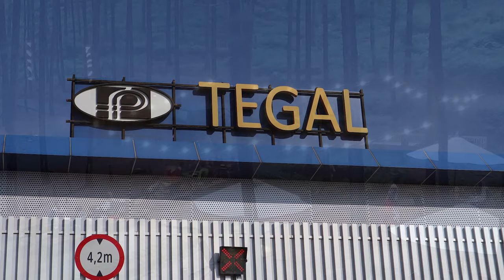M.ARWANI BERJUANG DIKOTA TEGAL SETELAH MENJADI TKI DI KOREA